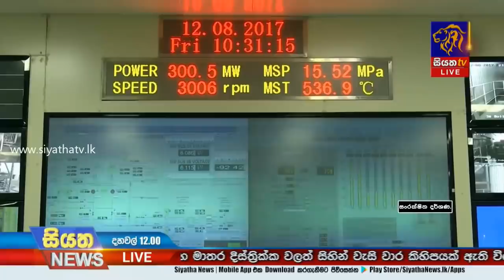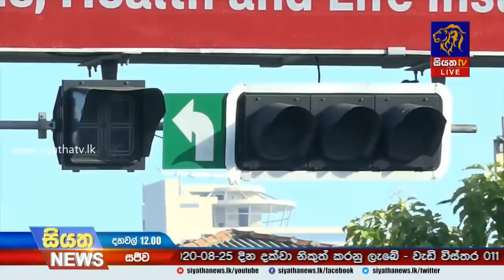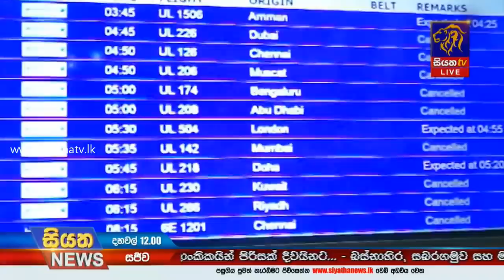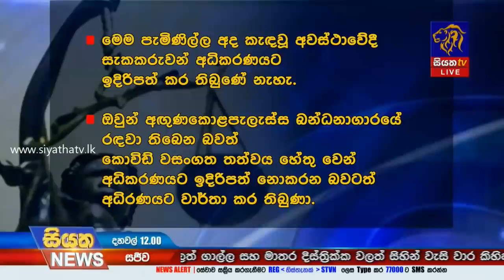Siyatha News | 12.00 PM | 18 - 08 - 2020